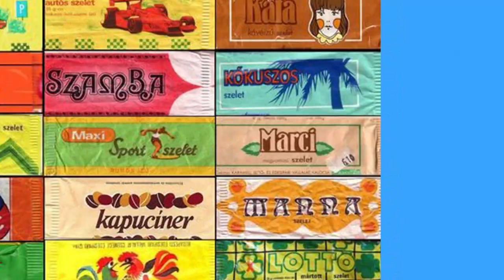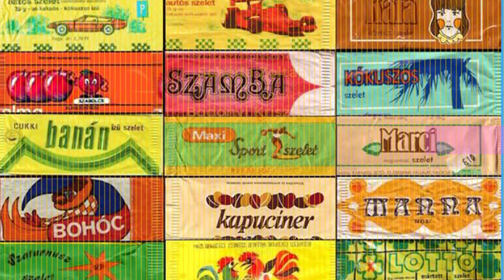240124 1 perc retró